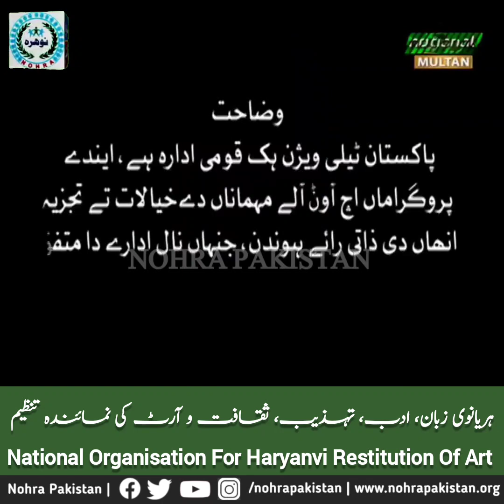Haryanvi In Program Samaj On PTV National Multan Center